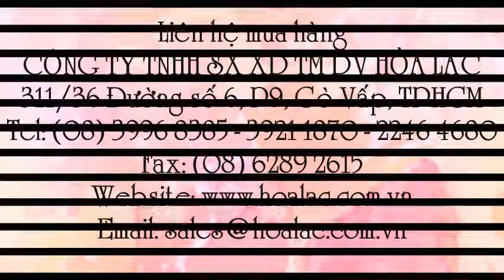Bộ quần áo bảo hộ chống lạnh